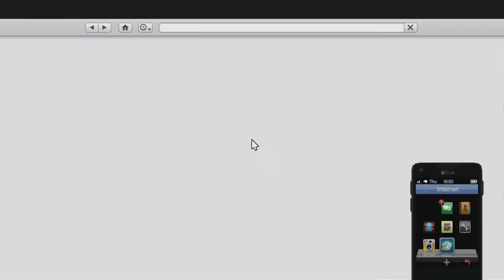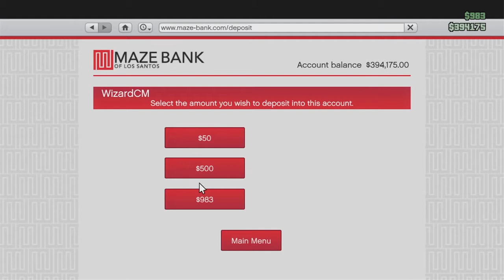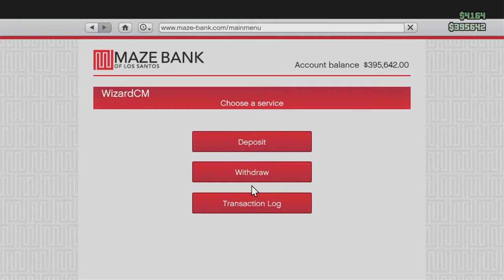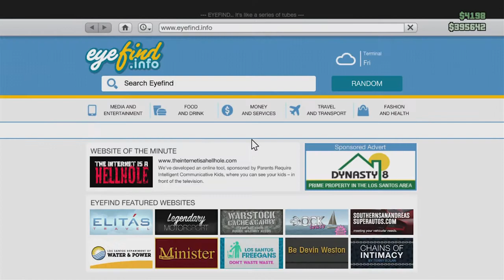GTA Online: Making Money w/ Jason - EP03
Jason and I spent a couple hours playing on Monday, so I decided I'd release the highlights in 3 parts - so here's a compilation of us having fun robbing places and making money. More tomorrow!